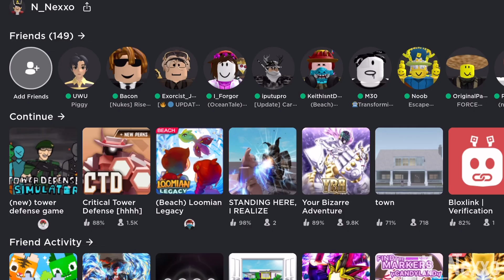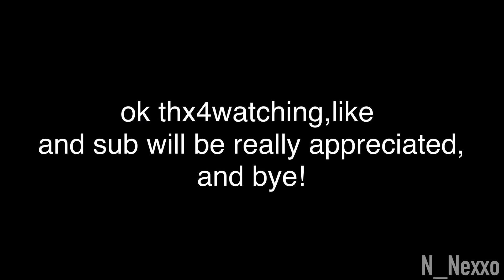The TDS April Fools Update Experience (TDS Meme?)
yeah i spent way too much time on this video

Inspired by : @LordBiggest and @TrustlyDragon (thumbnail inspired by dragon too)
Thanks to Readyto3r on roblox for telling me this lol

Tags (ignore this)
roblox,tds,tds memes,tower defense simulator,tower defense simulator memes,tds in a nutshell,tds .exe